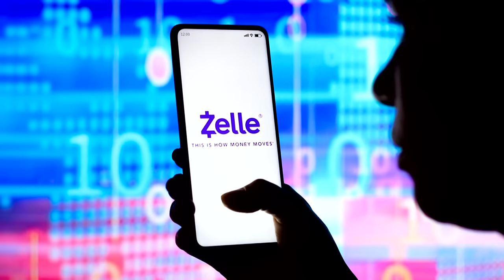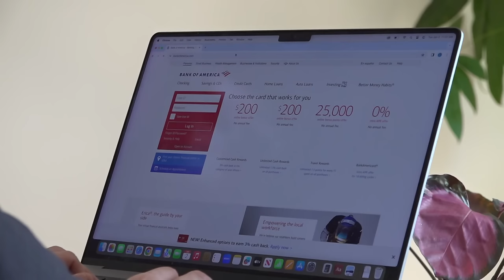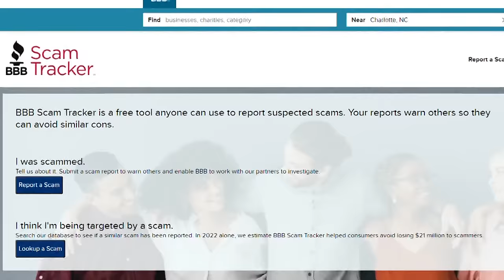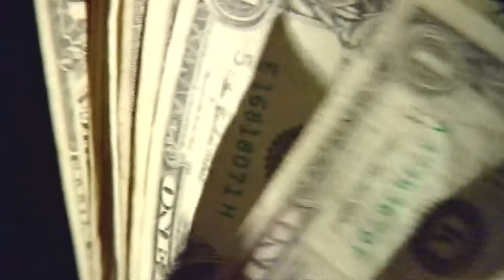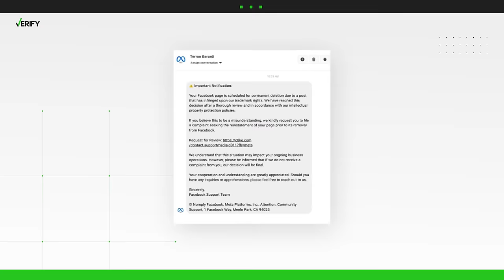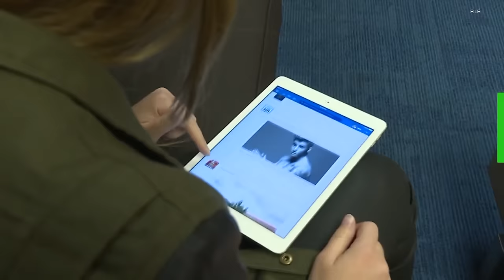Scam using Zelle targeting Bank of America customers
Scammers are trying to steal hard-earned cash from bank accounts, leaving people asking: "Where's the money?!" One of the latest ploys is attempting to get people to send money through the banking app Zelle.

Scams are getting more advanced and sophisticated. People are getting phone calls that are labeled as their financial institution, asking for money directly. They claimed there were two pending Zelle transfers that were made from a checking account that the account holder would be on the hook for if he didn't get it straightened out.

The victim we spoke to said the scammer wanted them to send $3,500 to sort it out. But as a reminder, only send money to people they know. And if you suspect something is sketchy, report it to the Better Business Bureau.

This isn't the only scam going around in 2024. Here are the top scams happening this year

Also, administrators of some Facebook business pages have recently been receiving alarming messages from accounts that appear to belong to Facebook staff members letting them know their page will soon be deleted.

“Important Notification: Your Facebook page is scheduled for permanent deletion due to a post that has infringed upon our trademark rights. We have reached this decision after a thorough review and in accordance with our intellectual property protection policies,” a portion of the message says.

Here are some tips to avoid becoming a victim of a scam:

* Emotional appeal - Any pitch that ratchets up your emotion will inhibit your rational judgment.
* Sense of urgency - You MUST act now, or else.
* Request for unorthodox payment - Gift cards, prepaid credit cards, wire transfers, etc.
* Explanations that don't ring true - If your new “landlord” can’t show you the inside of the house, that could be because they don’t own it.
* You won, now pay up - It’s not a prize if you have to pay for it. Taxes, fees, shipping, whatever.
* Too good to be true - That’s because it’s not true. Sorry, your long-lost relative didn’t die, leaving you millions. That car you bought online for a third of its Kelly Blue Book value doesn’t really exist. The son of a billionaire diamond broker didn’t “swipe right” on you and fall instantly in love. That work-at-home job paying you hundreds of dollars an hour for stuffing envelopes isn’t real.